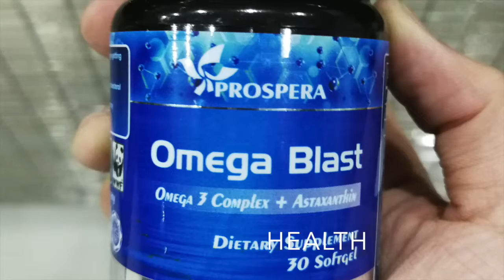PROSPERA. Be a Prospera Distributor Today!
Be Part of our Fast Growing Team Today!

EARN P1,000-P3,000 per day!
Plus Awesome INCENTIVES awaits you.

- FREE Gadgets
- FREE Travels
- FREE SUV, SportsCar
- FREE Condo
- FREE House & Lot

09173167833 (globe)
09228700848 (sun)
m.me/ProsperaWorldManila